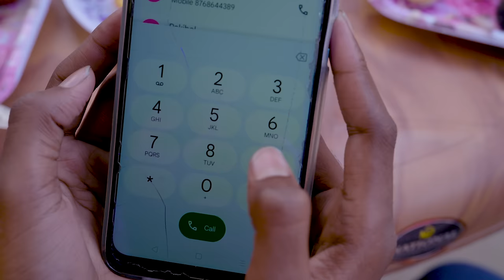বিয়ের জ্বালা | Biyer Jala | Bangla Funny Video | Sofik & Riyaj | Palli Gram TV | Comedy Natok 2023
Bangla Funny Video Biyer Jala
Sofik New Funny Video 2023
New Comedy Natok Biyer Jala
Palli Gram TV Latest Video Biyer Jala 2023